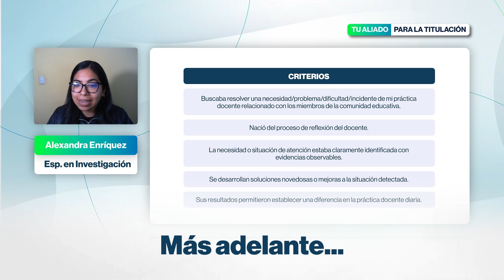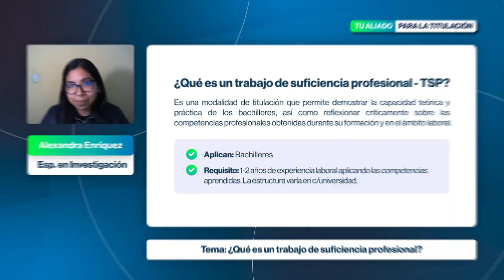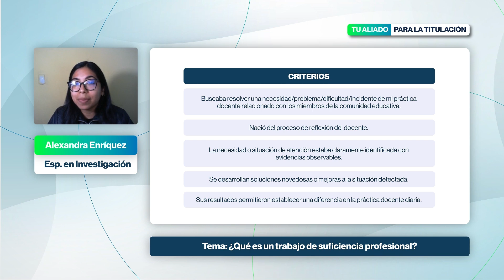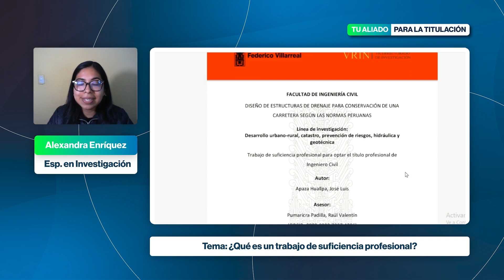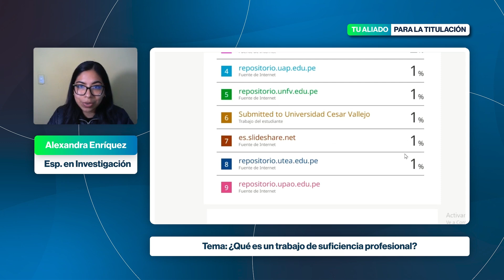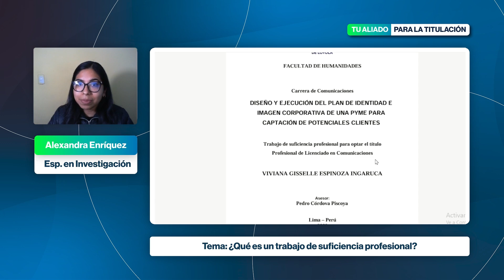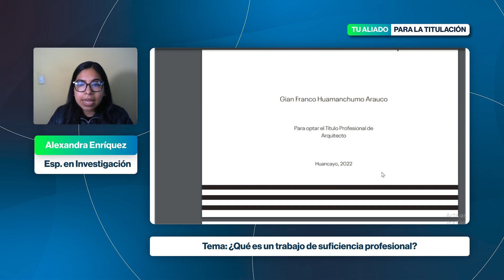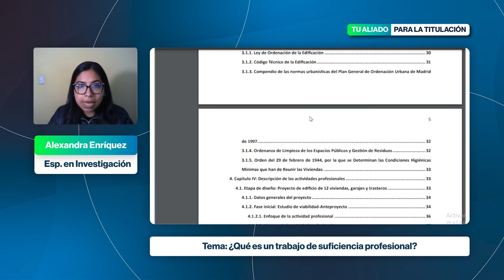Qué es un Trabajo de Suficiencia Profesional | Clase 01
En JP Consultoría pensamos en ti y hoy te queremos enseñar todo sobre Qué es un Trabajo de Suficiencia Profesional 🔴🎥

📲 Si deseas tener acceso a un 𝗲𝘀𝗽𝗮𝗰𝗶𝗼 donde podamos 𝗰𝗼𝗻𝗼𝗰𝗲𝗿𝗻𝗼𝘀 🤝 y 𝗻𝗲𝗴𝗼𝗰𝗶𝗮𝗿 de manera directa con toda 𝗰𝗼𝗻𝗳𝗶𝗮𝗻𝘇𝗮, puedes 𝗲𝗹𝗲𝗴𝗶𝗿 🙌alguna de las 𝟮 𝗼𝗽𝗰𝗶𝗼𝗻𝗲𝘀 que tenemos para ofrecerte:

2 - Vía 𝘇𝗼𝗼𝗺 mediante nuestras oficinas virtuales donde usted mismo agenda su cita en el horario y fecha que mejor se le acomode:

➡️ Si eres de las carreras de pregrado o maestría de Psicología, Enfermería y Obstetricia, Farmacia y Bioquímica, Medicina, Tecnología Médica, Microbiología, Biología, Estomatología, Veterinaria, Nutrición, Educación Física, Educación, Matemática, Ing. Industrial, Ing. de Seguridad, Ing. Empresarial, Ing. Agroindustrial:

➡️ Si eres de las carreras de pregrado o maestría de Administración, Contabilidad, Derecho, Ciencias Políticas y Gobernabilidad, Trabajo social, Antropología, Ciencias de la Comunicación, Marketing, Turismo, Negocios Internacionales, Sociología, Arqueología, Traducción e Interpretación, Lengua y literatura, Inglés: